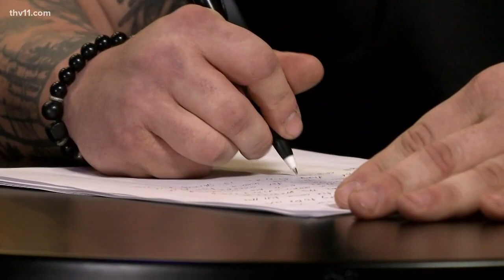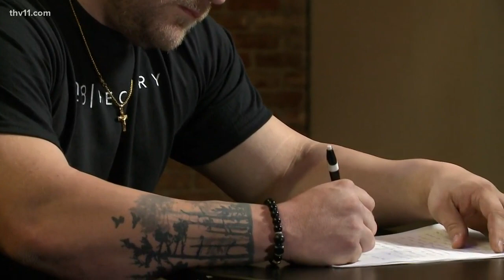A young man who once faced life in prison is now living a life worth sharing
We continue our 'Dear Younger Me series' with Paul: a young man who once faced life in prison — now living a life worth sharing.